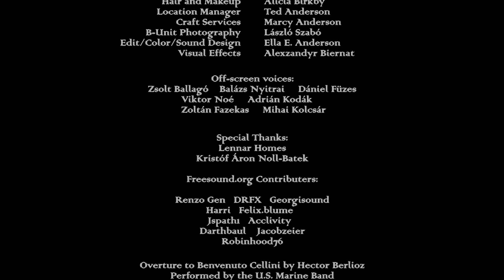Power Play (a short film)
A dark comedy about the end of the world.
What happens when the nuclear codes get in the wrong hands? And will the perfect speech save the day?

Starring:
Tony Doupe
Rachel Pate
Jeremy Moller

Crew:
Ella E. Anderson
Alexzandyr Biernat
Nathan Edward Long
Kara O'Connor
Siri Southwick-Young
Alicia Birkby
Marcy Anderson
Ted Anderson